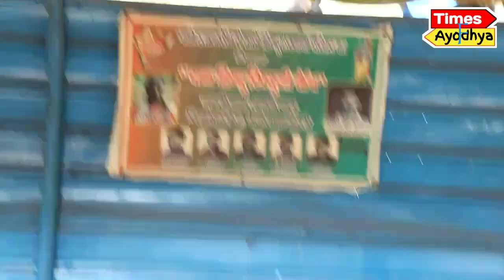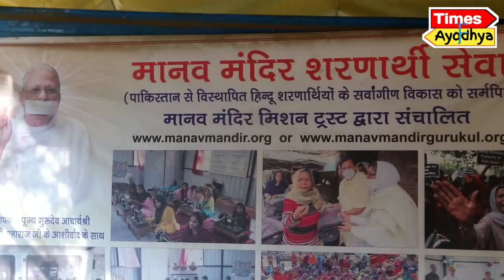थू! इतना गिर गया Pakistan! Pakistan से लौटे हिन्दू परिवार ने बताई पाकिस्तानियों की काली करतूत!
थू! इतना गिर गया पाकिस्तान! पकिस्तान से लौटे हिन्दू परिवार ने बताई पाकिस्तानियों की काली करतूत!